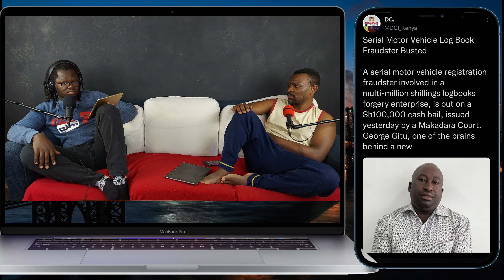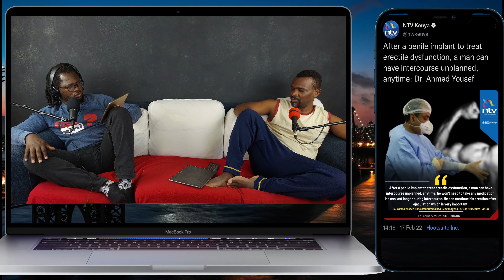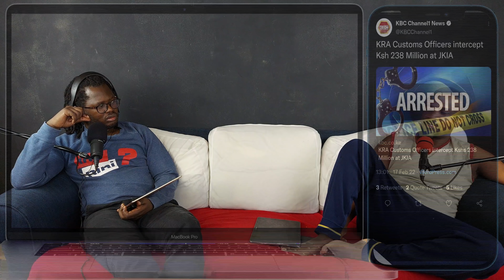Iko Nini Podcast Episode 76 Eric & Maribe's Baby: THE DNA TEST